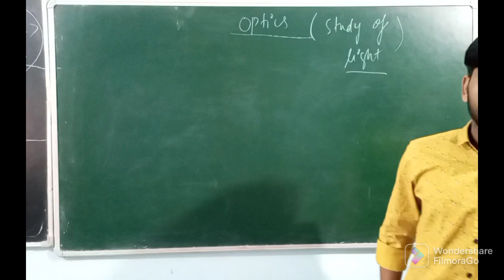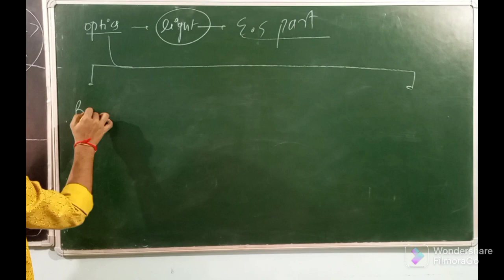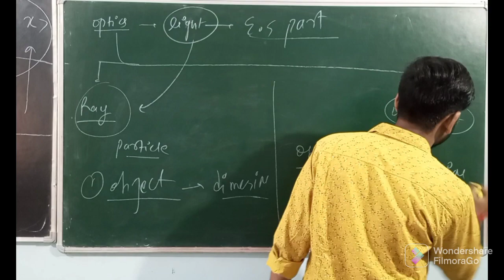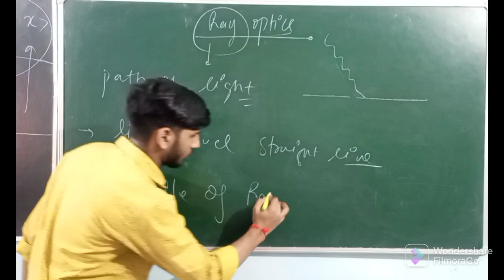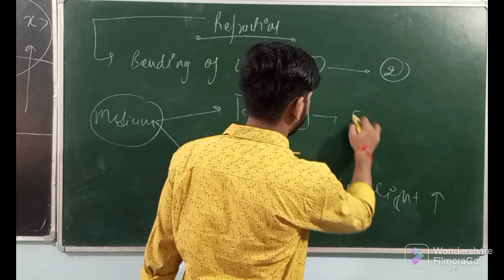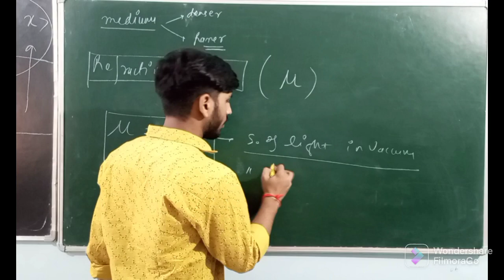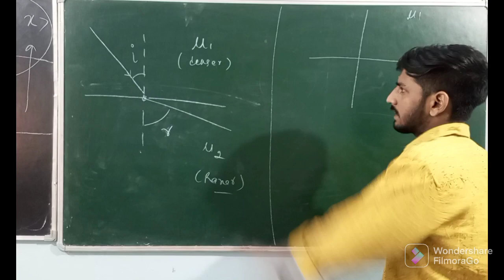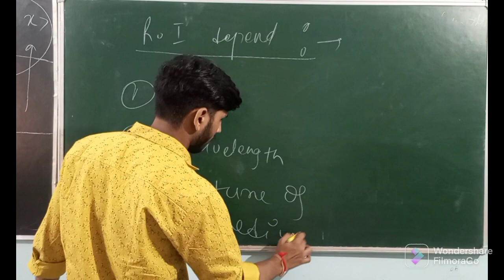Ray optics class 12 physics (Chapter-9) Lecture 1